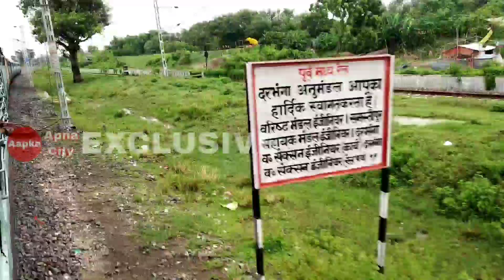सीनियर सिटीजन रेल किराया छूट हुआ महंगा, अब देने होंगे ज्यादा पैसे